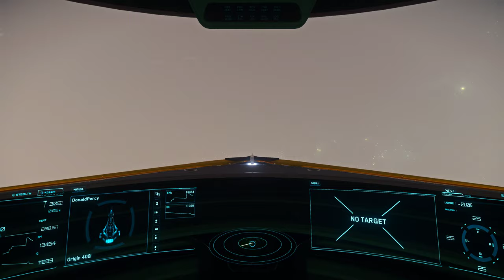Vault Extraction | Star Citizen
Not much action at all but it was a nice flight
Star Citizen Patch 3.15.1 PU